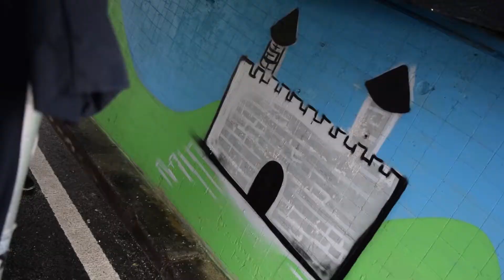Projeto "TOCA a pintar" - Federico (Argentina)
A Câmara Municipal de Braga e a Associação Juvenil SYnergia no âmbito de 'Braga Capital Ibero-Americana da Juventude 2016' está a executar o projeto "TOCA a pintar", que pretende, através da arte urbana, embelezar a nossa Braga e dar a conhecer à sociedade esta forma de arte, que muitas vezes está associada a vandalismo.
Federico Kiper, o primeiro artista convidado, veio da Argentina para realizar a intervenção artística na entrada do túnel da Praça Conde de Agrolongo. Durante os dias 5-6-7 de Maio, apesar das condições climatéricas adversas, o Federico desenvolveu o seu mural que fica agora disponível para a cidade de Braga e todos os seus cidadãos.

Camera + Edition: Victor Craciun - EVS volunteer